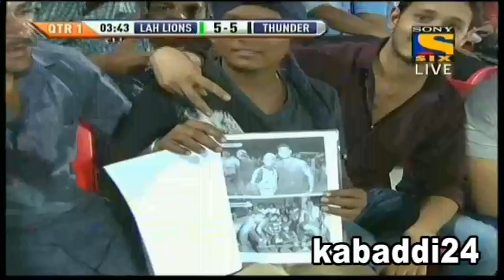lohar lions vs punjab thunder world kabaddi leages 19 oct 2014 1